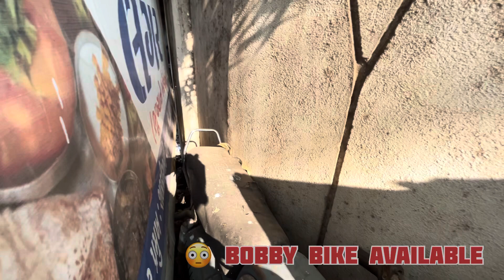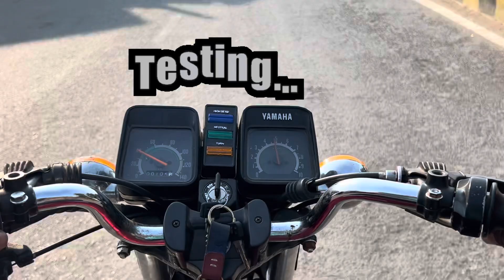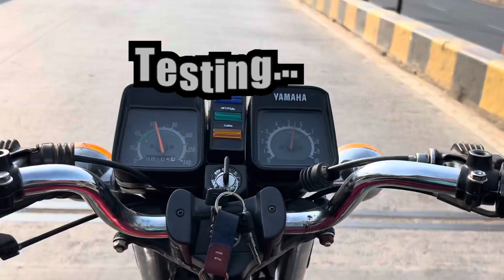yamaha RX 100 को क्यों करना पड़ा बंद? क्‍या आप जानते हैं इस बाइक की ये रोचक बातें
YAMAHA RXZ
Yamaha rx 135 5 speed
ALL BIKE AVAILABLE YAMAHA RX 100